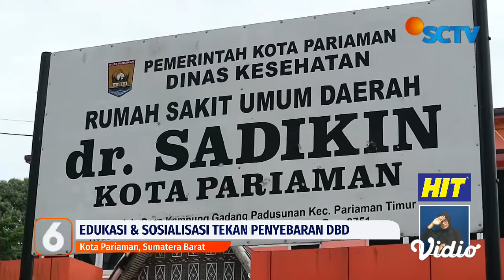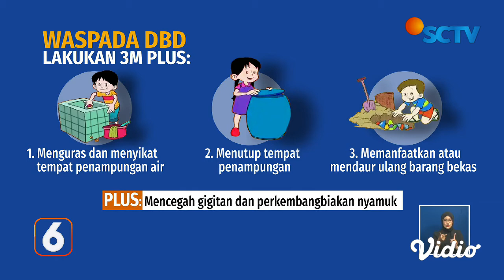Langkah Pencegahan DBD, Pemda dan Nakes Sosialisasi Bahaya DBD | Liputan 6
Berbagai upaya dilakukan Pemerintah Daerah dan Nakes untuk menekan angka penyebaran DBD. Salah satunya adalah dengan melakukan edukasi dan sosialisasi tentang bahaya DBD serta pencegahannya.